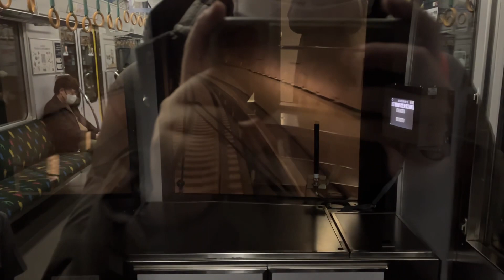海老江⇒新福島